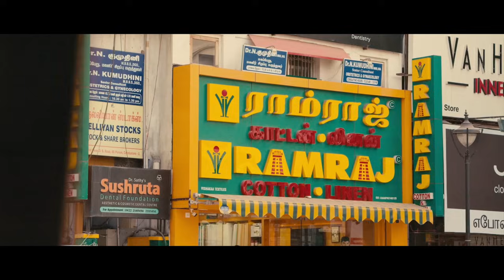The Pride of Coimbatore - The Original Annapoorna | Ep3.1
Luke Nguyen circumnavigates Southern India discovering the cuisines, sounds, smells, and colours creating the perfect stage for this exceptional series of exploration.

This is a journey of the senses with Luke immersed in spices, ancient traditions, unique locations. Speaking with local cooks and chefs, experts and loveable characters who introduce him to the wonderful world of Southern Indian cuisines.

Planet Luke Nguyen on SBS Demand